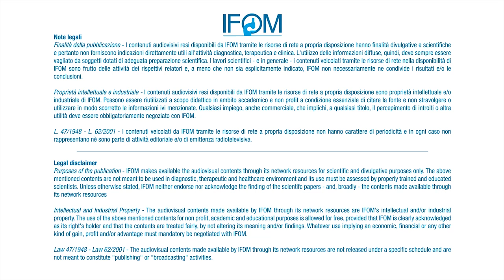Popping vinegar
When you mix different materials, they can dissolve or not or they can even give rise to something new. Find out what happens when you mix vinegar and baking soda in a plastic bag … is there enough space for it all?